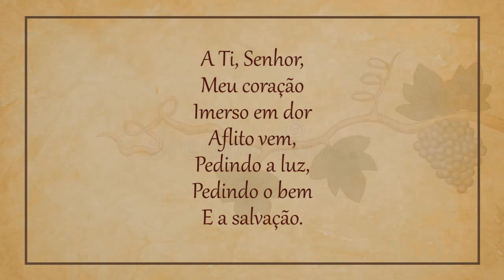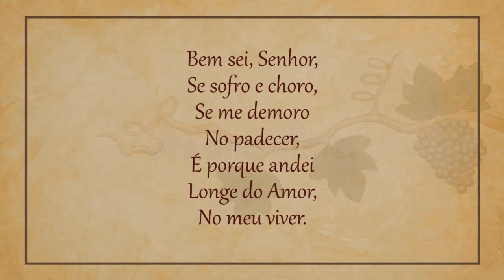Série Poesia Espírita - "Oração" do Espírito João de Deus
"Poesia Espírita" é uma série de vídeos produzida pelo Portal Luz Espírita

Nesta décima terceira edição, trazemos o poema "Oração", do Espírito João de Deus, psicografia de Chico Xavier.

Fonte: 'Parnaso de Além-Túmulo
FEB Editora, 1932

Declamador por Maria Margarida (Itajaí-SC).